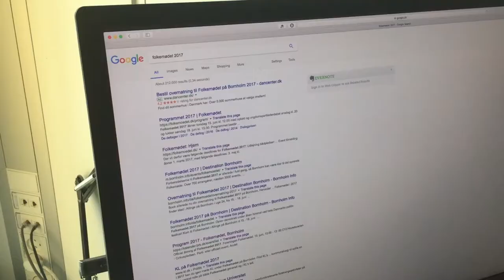Folkemøde 2017: Menneskets bæredygtige fremtid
Lektor Peter Dalsgaard fra Institut for Kommunikation og Kultur på Aarhus Universitet deltager i debatten "Menneskets bæredygtige fremtid" på Folkemødet 2017.

I denne video tager han hul på debatten og spørger, hvordan vi mennesker kan ændre vores omgang med teknologien og bedre forstå hvordan den påvirker os?